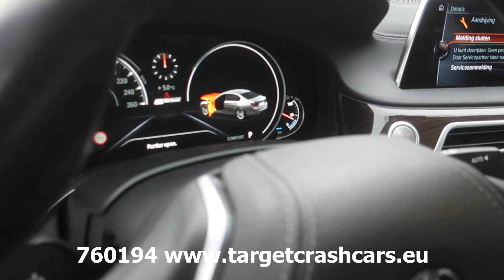760194 BMW 740e iPerformance Hybrid SEDAN AUT G11 258HP GREY 01-17 137698KM LHD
760194 BMW 740e iPerformance Hybrid SEDAN AUT G11 258HP GREY 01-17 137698KM LHD

Left front damage.
Light damages around the car.
Roof airbags, left seat airbag are open.
Dashboard and steering airbags are both ok.
Air suspension has a leak.
Engine starts and car drives on our yard.

1998cc petrol 4-cylinder engine.
190kW/258HP.
Hybrid Petrol/Electric.
Engine type XB1H.
Emission Euro 6b.
Co2 combined 50 g/km.
Body Type SEDAN.
Exterior color Sophisto-Grau Brilliant Metallic.
Interior Leather Dakota Schwarz.
BMW Repair Package.
Glass Roof Electric.
Comfort Seats with memory.
Though-Loading System.
Seat heating driver/passenger.
Fine Wood Fineline High Gloss Trim Aluminium.
Blow-by Heater.
Ambient Interior Light.
Navigation System Professional.
Head-Up Display.
CD Drive.
HiFi Speaker System.
Intelligent Emergency Call.
Teleservices.
Edrive Services.
Connected Drive Services.
Real-Time Traffic information.
Concierge Services.
Internet.
Telephony with wireless charging.
BMW Gesture Control.
BMW Touch Comand.
Multifunctional instrument Display.
WLAN Hotspot.
Connected Drive Services Paket.
Adaptive headlights.
Kilometre Speedo.
LED Fog Lights.
High-Beam Assistant.
Driving Assistant Plus.
Surround View.
Extra Package EU Specific.
Sports Leather Steering Wheel.
Tyres with Runflat.
Locking wheel bolt.
Type Pressure Display.
Alarm System.
Integrated Universal Remote Control.
Comfort Access.
Soft-Close-Automatic doors.
Reversing camera.
BMW Display Key.
Language version French.
Automatic locking during starting.
Active Pedestrian Protection.
Selection of Cop Relevant vehicles.
CO2 Equipment.
20inch LA Wheels Indiv.Multi-Spoke Style 649.
Vin number: WBA7D01010GJ45280.
Belgium registration.
Included COC Certificate of Conformity.
Included two keys and display key.
Date of first registration: 25 January 2017.
KM on meter: 137698km
Approximately weight: 1975KG.
Shipping size: 510cm length x 190cm width x 147cm height.
SOLD.

We are closed on Saturday and Sunday.